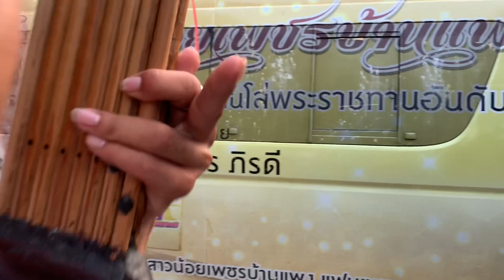ยายแหลมลำแคน หลังเวทีม่วนกรุ๊ป!!(ฟ้อนเกี่ยวแม่สุภาพ-จารย์หรอยตีกลอง)ทั้งม่วนทั้งฮาอิหลีพี่น้อง!!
ขอบพระคุณทุกกำลังใจอีกหนึ่งช่องทางการติดตามของทีมงานสาวน้อยเพชรบ้านแพง ที่เฟสบุค ยมนิล โจ นามวงษา
เเละ เพจ สาวน้อยเพชรบ้านแพง แฟนเพจ